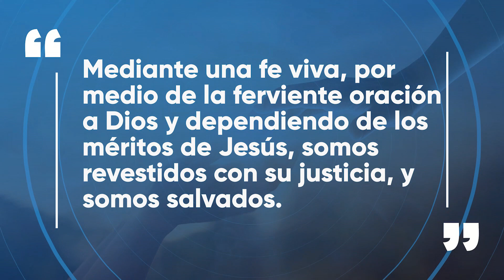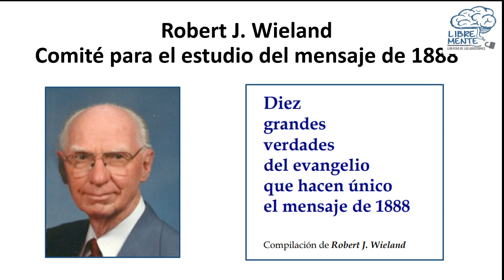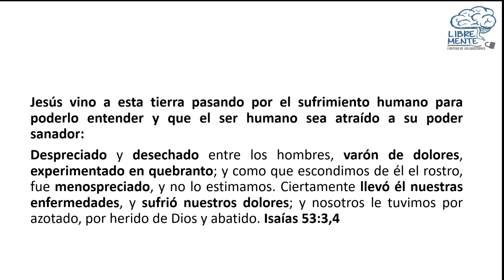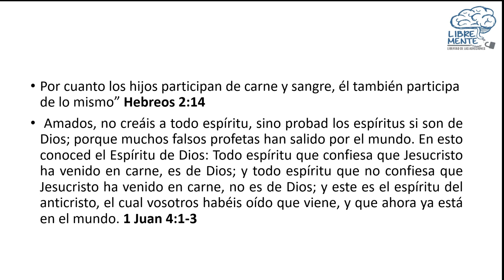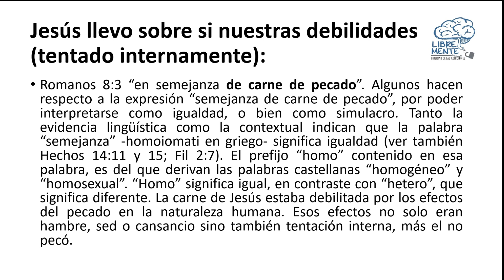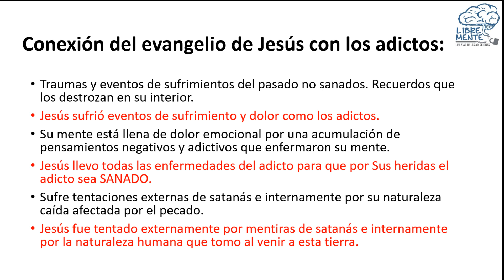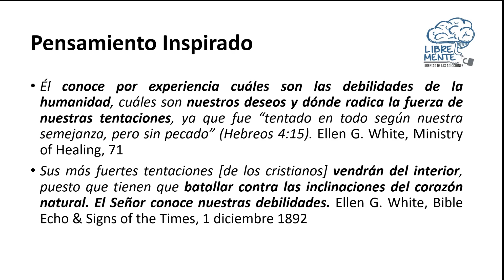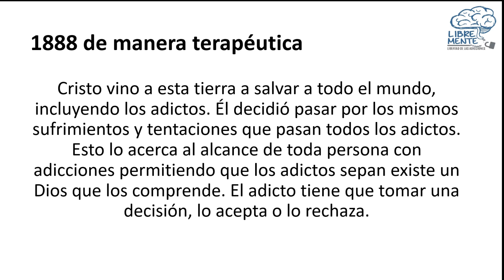1888: 10 PUNTOS A FAVOR DE LA RECUPERACIÓN / MATINAL FLD / JUAN PABLO MALANGA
El capítulo 53 del libro de Isaías es un texto de reflexión donde se muestra la verdadera esencia del amor 💕que tuvo el Cielo⛅ para con cada uno de nosotros👩👨, en el versículo 3 dice:
📖“Despreciado y desechado entre los hombres, varón de dolores, experimentado en quebranto; y como que escondimos de él el rostro, fue menospreciado, y no lo estimamos”

Jesús paso por todo lo que agobia tu alma🙇‍♂️, él puede identificarse contigo en cada una de las dificultades que se presentan en tu vida 🧎‍♂️¿lo crees de esa manera? ¿crees que por la sangre de Cristo tus heridas pueden ser sanadas?

¡Te esperamos en esta hermosa reflexión!🙏✉